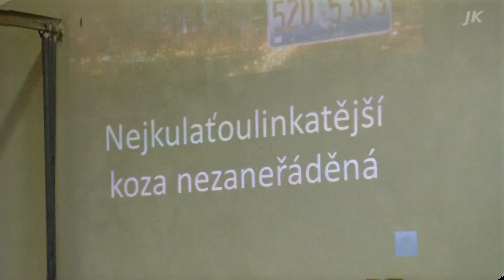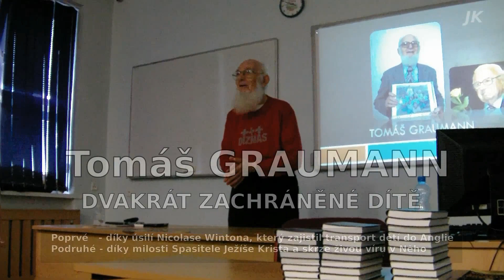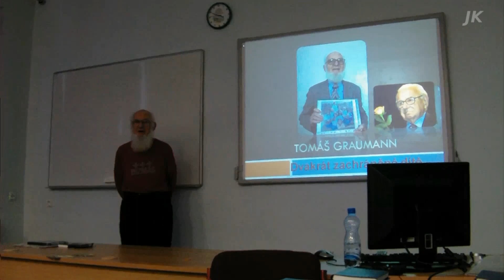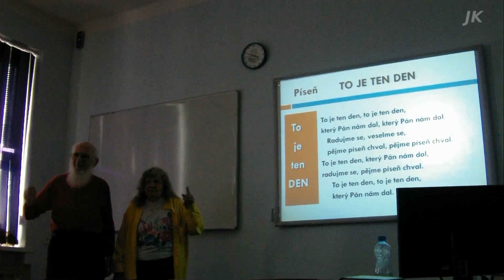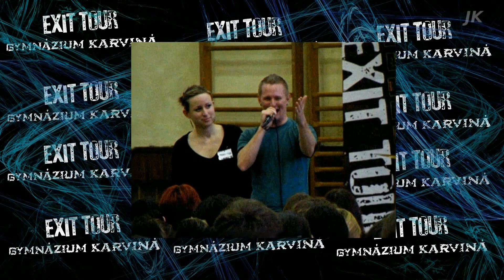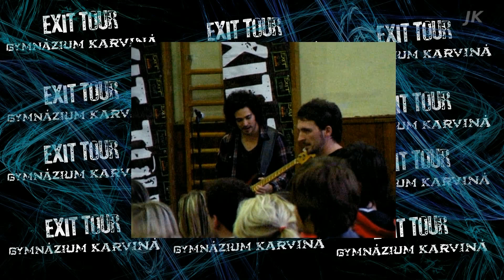EXIT TOUR - Gymnázium Karviná 2/2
EXIT TOUR 2010 - Gymnázium Karviná 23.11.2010. Nástin dopoledního programu v tělocvičně: "Image in USA", přednáška Tomáše Graumanna: "Dvakrát zachráněné dítě" a sestřih závěrečné atmosféry v tělocvičně se skupinou Dizmas.
EXIT TOUR jsou akce navazující na TV vysílání pořadu EXIT316 a EXIT316 mise, které proběhly v desítkách měst České republiky ve spolupráci s vybranými školami, s místními neziskovými organizacemi, s církvemi a s rockovou skupinou DIZMAS ze Spojených států.